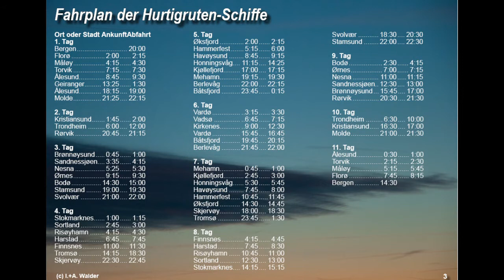Reiseführer 'Mit den Hurtigrutenschiffen zum Nordkap'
Hurtigruten – die Geschichte der schönsten Seereise der Welt seit 1893 entlang der Küste Norwegens. Die mehr als 2.400 Kilometer lange Küste zwischen Bergen und Kirkenes gehörte schon im 19. Jahrhundert zu den reichsten Fischgründen Norwegens. Doch die Seekarten waren ungenau und besonders im Norden gab es nur wenige Leuchttürme. Tückische Riffe, schmale Sunde, kleine Inseln und Schären machten diesen wichtigen Seeweg sehr gefährlich. Deshalb war die Suche nach einer sicheren Handelsroute entscheidend für die Verbindung zwischen Nord- und Südnorwegen. Es war der Schiffsberater August Kriegsmann Gran, der erstmals die Idee einer regulären und schnellen Schiffsverbindung zum Transport von Post und Waren zwischen Trondheim und Hammerfest aufbrachte. Ein Treffen mit dem Kaufmann und Kapitän Richard With brachte ihn seinem Traum näher. Gran und With, Direktor der Schifffahrtsgesellschaft Vesteraalens Dampskibsselskap, vereinbarten in einem Vier-Jahresvertrag, dass Withs Schiffslinie wöchentliche Fahrten zwischen Trondheim und Hammerfest im Sommer und zwischen Trondheim und Tromsø im Winter unternehmen werde. Der Staat förderte das Vorhaben mit 70.000 Norwegischen Kronen. Gemeinsam mit dem Lotsen Anders Holte übernahm With erst einmal die sorgfältige Kartografie der Gewässer entlang der Küste Norwegens. Am Sonntag, den 2. Juli 1893 war es soweit: Um 8.30 Uhr legte das Dampfschiff DS Vesteraalen vom Kai in Trondheim ab und nahm erstmalig Kurs auf Hammerfest. Dort machte das Schiff 67 Stunden später, am 5. Juli 1893 um 3.30 Uhr morgens fest, 30 Minuten vor Fahrplan. Die Hurtigruten (zu Deutsch: 'Die schnelle Route') waren im Geschäft. Dieses Ereignis markierte den Beginn dessen, was viele als eine Revolution der Kommunikation in Norwegen bezeichnen. Zum ersten Mal bestand für die Küstenbewohner die Möglichkeit miteinander in Verbindung zu treten, auch im Winter. Die Übermittlung von Post von Trondheim nach Hammerfest hatte im Winter bis dato etwa fünf Monate betragen, nun dauerte es mit den Hurtigruten nur noch wenige Tage. Die Route wurde zur Lebensader für die Küstenbevölkerung. Die Hurtigruten Schiffe brachten Nahrungsmittel und Güter zu weit entfernten Orten und darüber hinaus auch Nachrichten und Neuigkeiten von schmerzlich vermissten Verwandten und Freunden aus der Ferne. Zahlreiche Schifffahrtsgesellschaften schlossen sich an und die Route expandierte mit weiteren Stopps und häufigeren Abfahrten. Später wurde Bergen zum südlichsten Hafen, während Kirkenes den nördlichsten Hafen und Wendepunkt der Route markierte. Seit 1936 gibt es tägliche Hurtigruten Abfahrten zwischen Bergen und Kirkenes, lediglich unterbrochen vom Zweiten Weltkrieg. Der Tourismus hat von Anbeginn eine Rolle in der Weiterentwicklung der Hurtigruten gespielt, denn die Schiffe machen ihren Gästen die einzigartige Küstenkultur und unberührte Natur zugänglich. Seit den 1980er Jahren werden die Hurtigruten Schiffe mit einem Fokus auf den Komfort für Gäste sowie den modernen Güterumschlag konstruiert. Zwischen 1993 und 2003 wurden neun der bis dato elf Hurtigruten Schiffe im Zuge der größten Modernisierungswelle der Hurtigruten ausgetauscht. Insgesamt 70 Schiffe haben den Hurtigruten in den vergangenen 120 Jahren treu gedient. Heute laufen elf Schiffe nahezu täglich die 34 Hurtigruten Häfen entlang der norwegischen Küste an. Eine Route, die international bekannt ist als 'Die schönste Seereise der Welt' und 'Küstenstraße Nr. 1'.